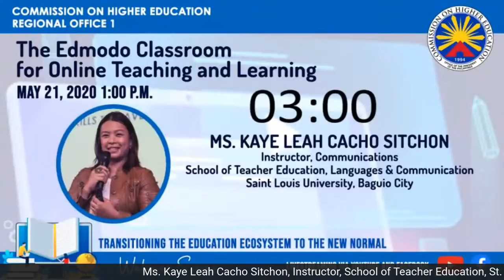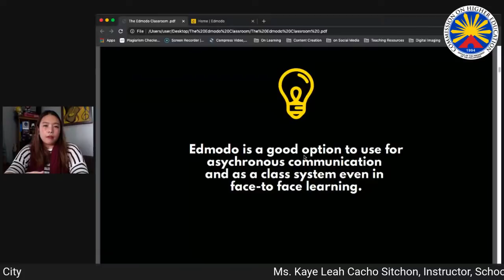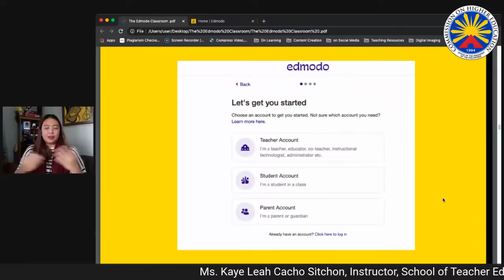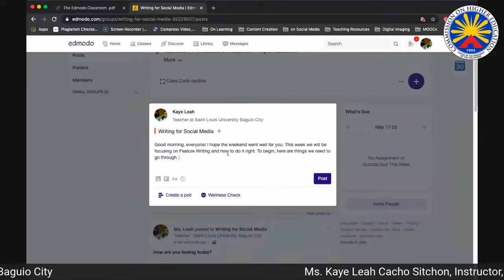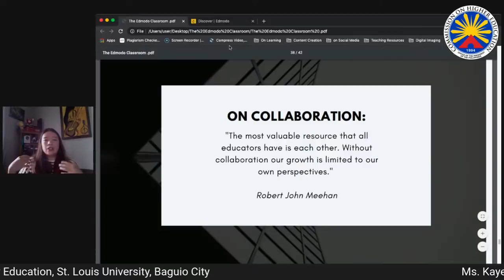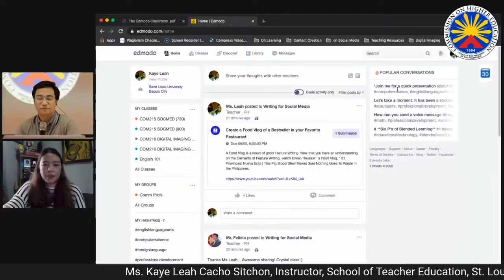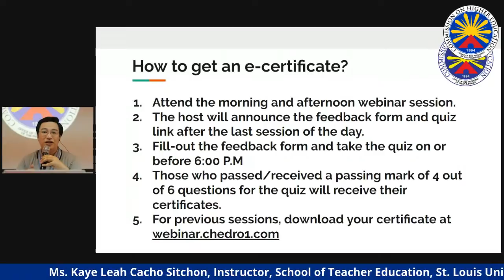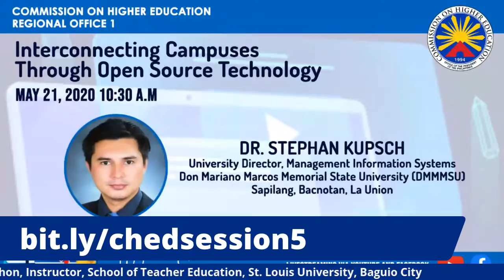The Edmodo Classroom for Online Teaching and Learning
Topic: The Edmodo Classroom for Online Teaching and Learning

Resource Speaker:
Ms. Kaye Leah Cacho Sitchon
Instructor, Communications
School of Teacher Education, Languages & Communication